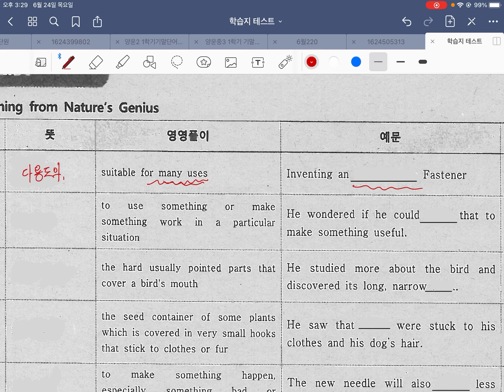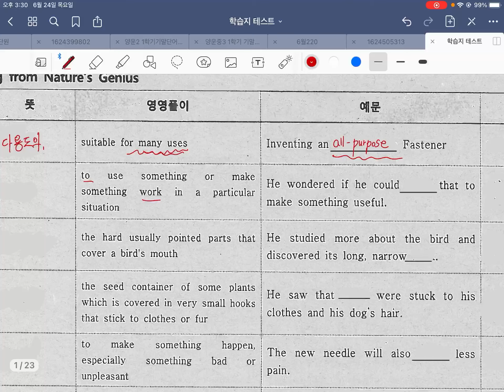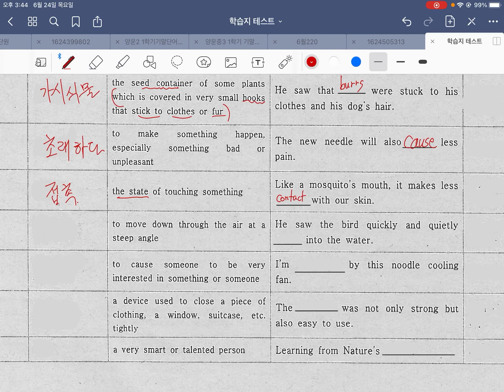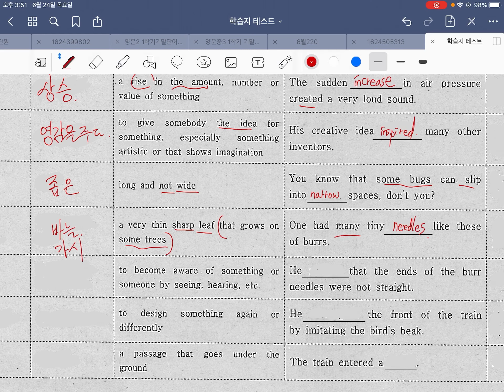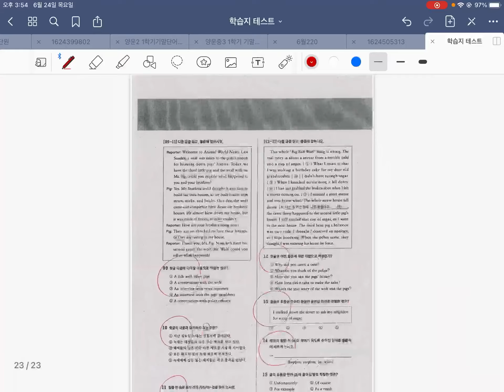해여중학습지